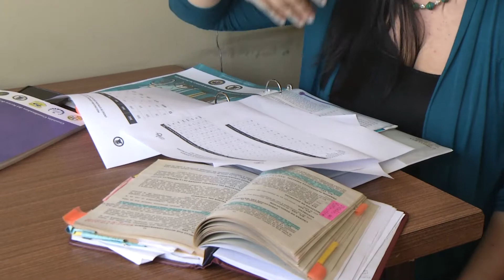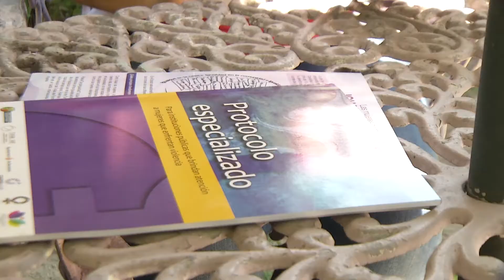Violencia física y psicológica son las principales causas para que una mujer pida divorcio o separa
Expertos afirman que las causas legales para solicitar un divorcio pueden ser por Mutuo Consentimiento, Vida Intolerable, y por Separación